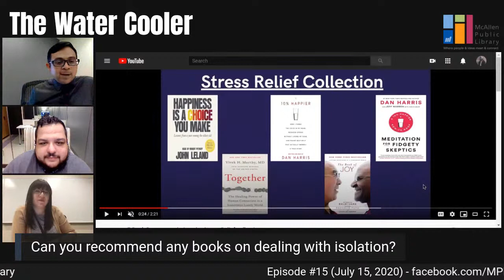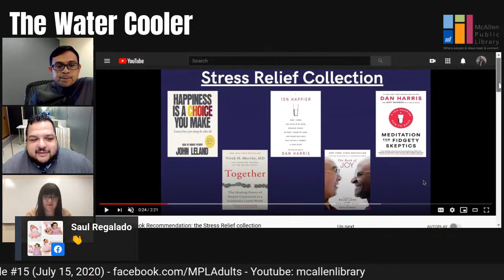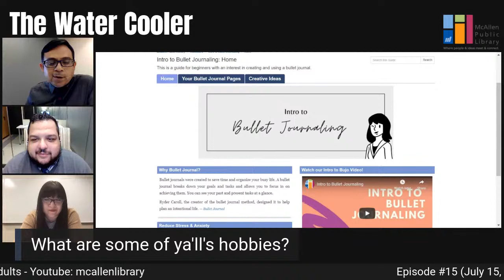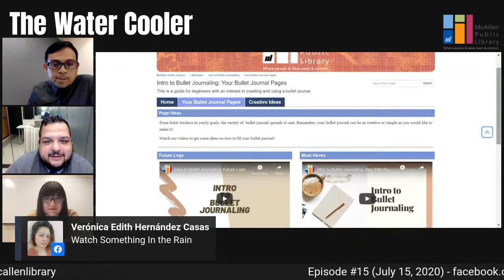The Water Cooler - Episode #15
Join us for our weekly live current events video podcast where we will be joined by a special guest Nicole, where we'll be answering your questions. Leave them in the comments section below.